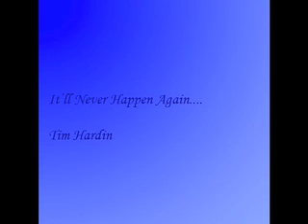It'll Never Happen Again - Tim Hardin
Sad old tune by sad old Tim Hardin